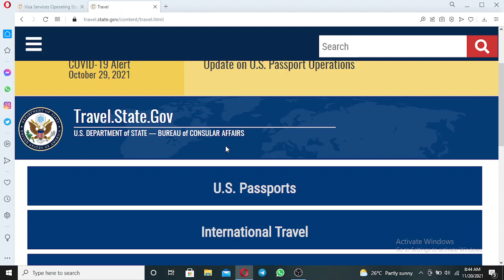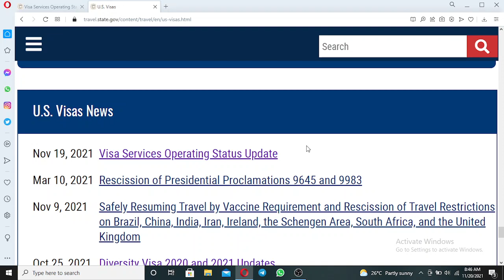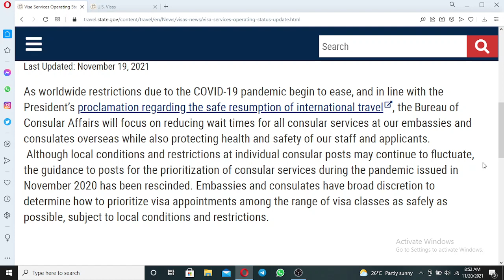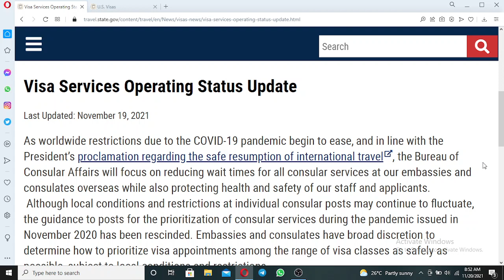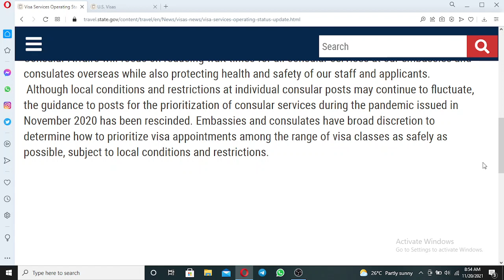VISA SERVICE'S OPERATING STATUS UPDATES.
This video provide an updates concerning visa service's operating status updates which have been released by the Us department of state on Nov 19 2021 where it provides on how the Us embassies and consulate will focus on reducing wait times for all consular services to the overseas Us embassies and consulate.